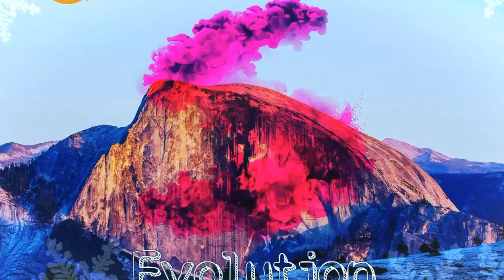Strieldienf Evolution ( Demo 3 )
Les deseo un feliz año, luchen por sus sueños :)